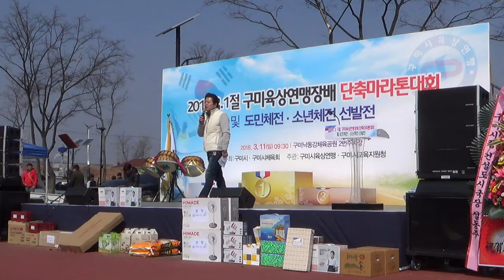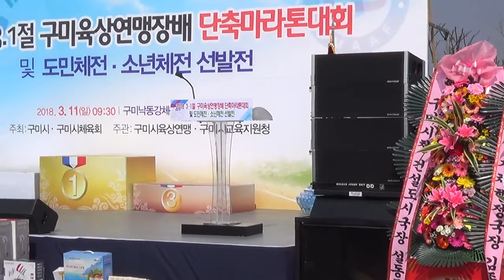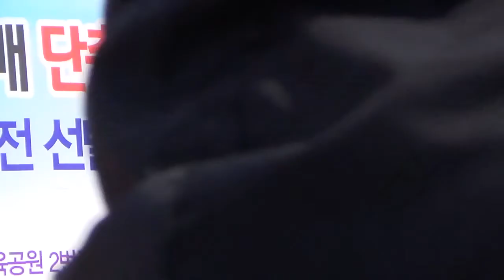[한국유통신문.com] 국민가수 편승엽 공연 리뷰-2018 3.1절 구미육상연맹장배 단축마라톤대회 및 도민체전 소년체전 선발전-2018년3월 11년-낙동강지산체육공원